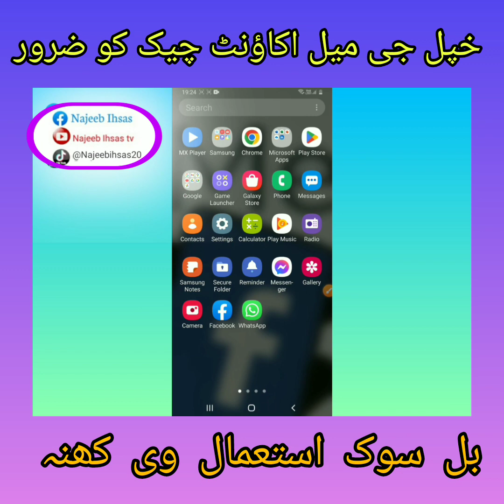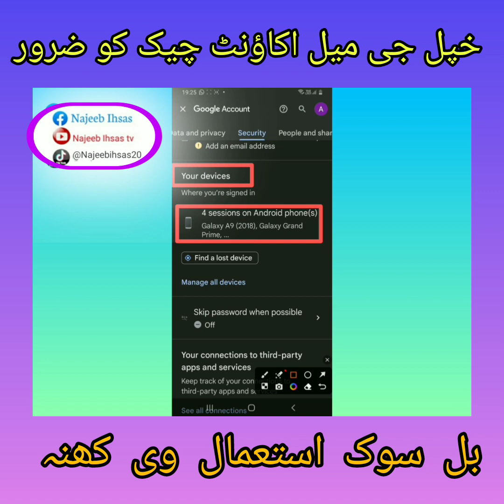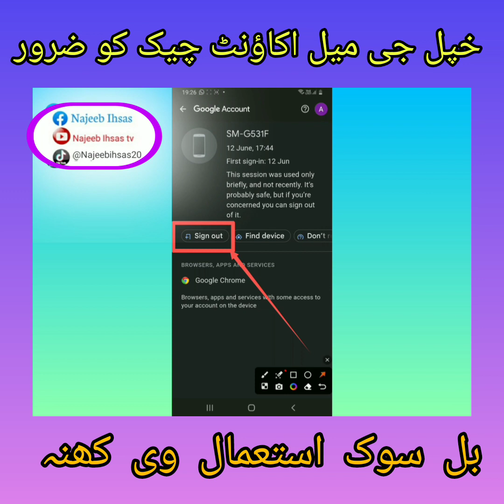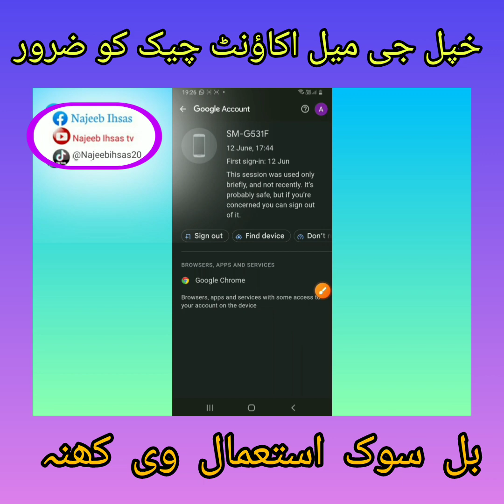how to check who use my gmail account. جی میل اکاؤنٹ ضرور چیک کو ۔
gmail account,how to check how many gmail account,gmail,
how to find out gmail account,how to recover gmail account,
how can i recover my gmail account,how to check
how many gmail account on my number,
how to check gmail account activity,
how many gmail accounts i have,someone else using my gmail account,
how to find all my gmail accounts,check if my gmail account is hacked,how to check how many gmail accounts i have on my number